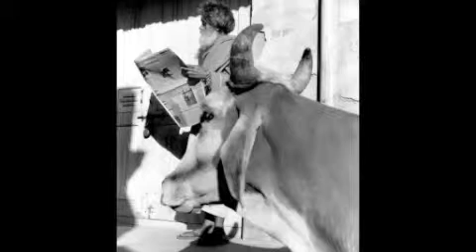India 2001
India, varanasi, kumba melha.